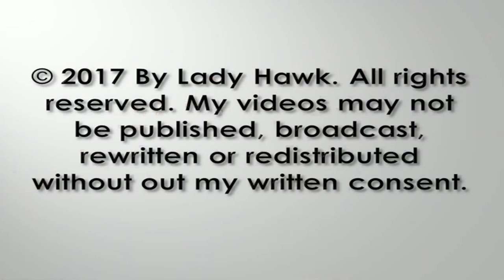SWFL Eagles ~ Harriet Brings In Rabbit ~ Adds To Pantry 1.3.18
M is on the nest brooding when Harriet flies in from across the street with a rabbit. Cam 1 was buffering but I was able to pull together the sequence of events with all three cams. M takes off and flies to the snag tree while Harriet watches him. Harriet leaves for a couple of minutes and returns to brood the chicks. Pantry is well stocked AGAIN!!